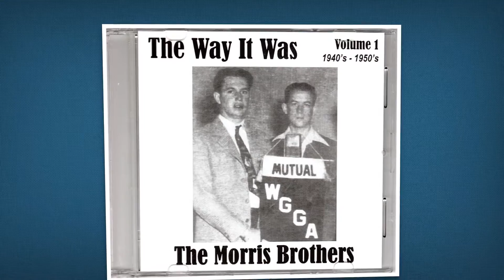2 Wont it be wonderful